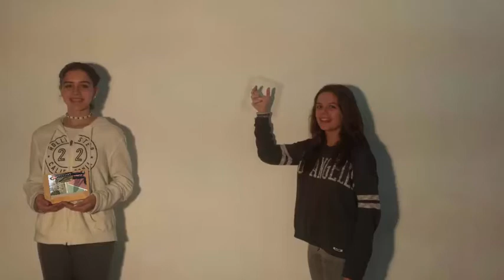Una puerta abierta: Grupo Emaús 3º/4º ESO